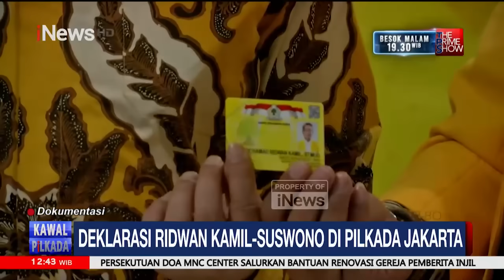KIM Plus Resmi Usung RK-Suswono di Pilkada Jakarta - Kawal Pilkada 20/08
Deklarasi RK-Suswono di Pilkada Jakarta

Kawal Pilkada, Selasa, 20 Agustus 2024/POT